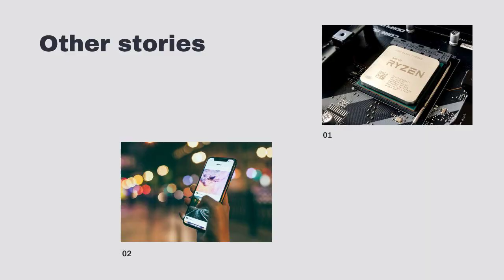Gagnez de l' argent en tant que créateur,influenceur,femme de charme sur notre plateforme sécurisée!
Êtes vous prêt à gagner de l' argent en tant que créateur,influenceur,femme de charme? rejoignez notre plateforme sécurisée et exclusive dès aujourd' hui laissez un message OU LIEN EN COMMENTAIRE !!!